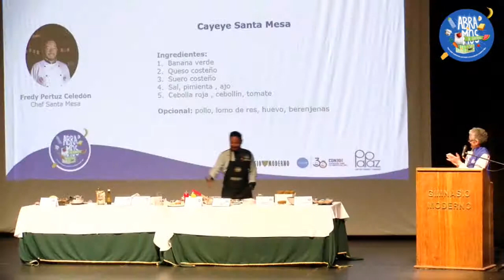Cayeye - Chef: Fredy Pertuz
Chef Fredy Pertuz nos enseñó cómo hacer, de una manera saludable, si receta "Cayeye" para preparar desde casa alimentos saludables.